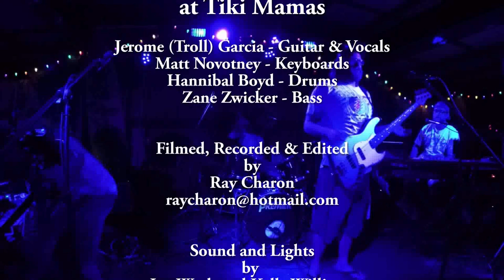Maui Pranksters - Cats Under The Stars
Maui Pranksters play at Tiki Mamas in Ocean View on the Big Island of Hawaii on August 11, 2018